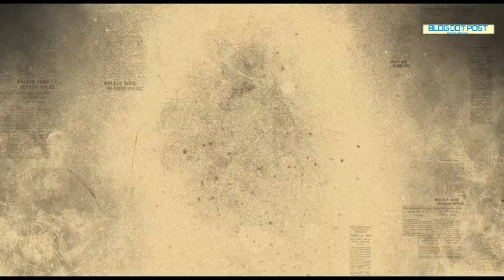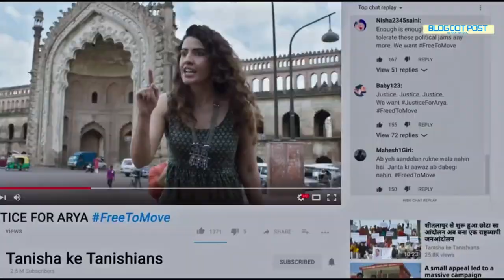KAAGAZ 2 | Satish Kaushik | Anupam Kher|Film Review| Kamlesh Kumar Karamavadi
The Struggles of a common man whose right to life is infringed upon by protests and rallies

Movie : Kaagaz2
Starcast - Anupam Kher, Satish Kaushik, Darshan Kumaar, Neena Gupta & Smriti Kalra
Music Director - Sharib Toshi & Srijan Vinay Vaishnav
Lyrics - Rashmi Virag, Srijan
Casting Director : Sunny Dagar
DOP : Anu Moothedath
Creative Producer : Rajesh Amarlal Babbar
Created by : Satish Kaushik
Editor : Sanjay Verma
Producer : Shashi Satish Kaushik, Nishant Kaushik, Ganesh Jain & Ratan Jain
Director : VK Prakash
kaagaz2 filmreview kamlesh kumar karamavadi